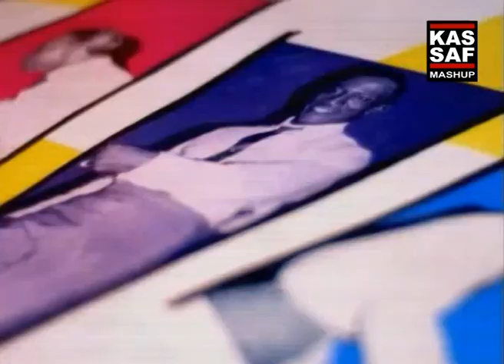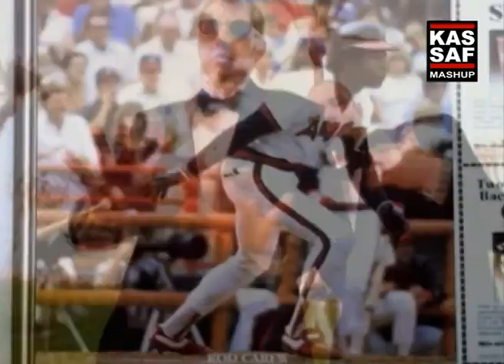Santai But Sure - Rhoma Irama vs. Beastie Boys